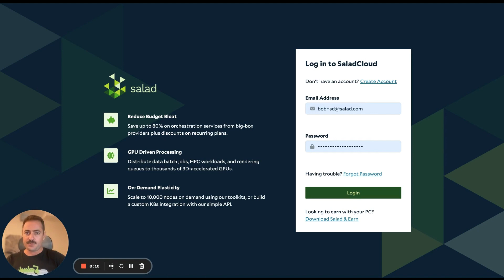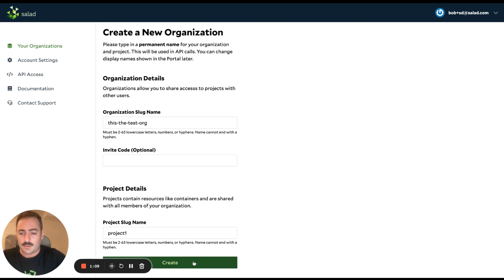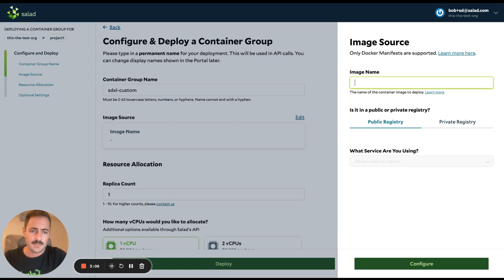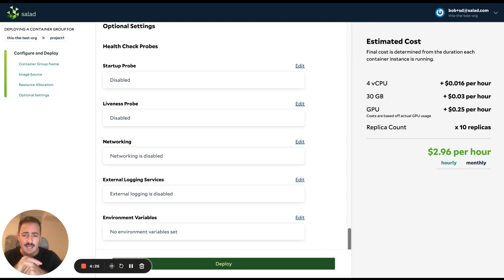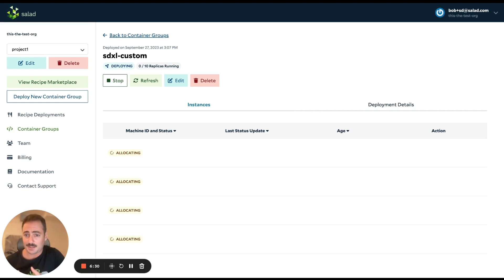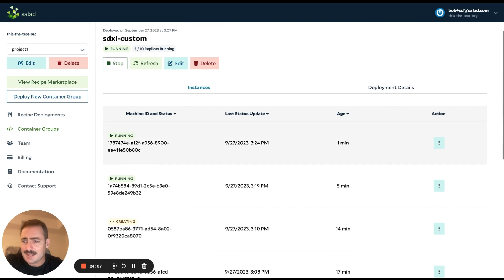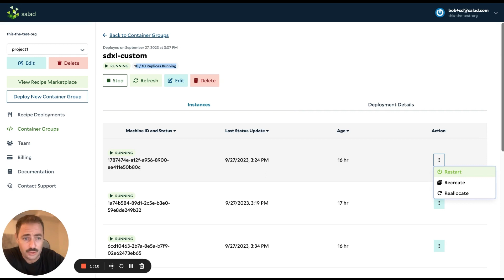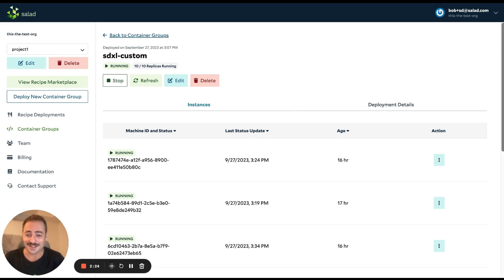Deploy Stable Diffusion XL (SDXL) Inference on SaladCloud | GPU | Salad Portal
In this video, Bob Miles - CEO at Salad, shows how to deploy Stable Diffusion XL (SDXL) across consumer GPUs like the RTX 3090 & 4090 on SaladCloud.

Serving inference at scale for GPU-hungry use cases like text-to-image or speech-to-text is expensive today.
AI-focused GPUs are expensive, hard-to-get and require long wait times or prepaid contracts.

Distributed clouds with consumer GPUs like SaladCloud can save more than 50% on your cloud cost for serving AI/ML inference at scale.